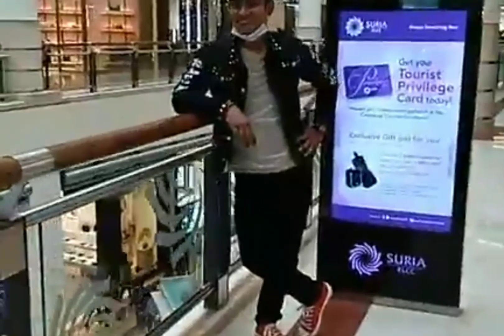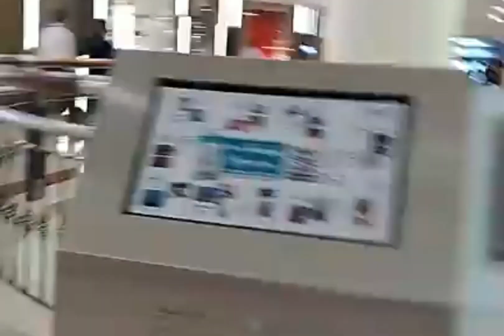Malaysia KO kl cc ma aayo part 4 Jap ma vlog benako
tesko baja Jap ma vlog nanako kasto vayo khoi tesko bake 16 persan la  gerxa